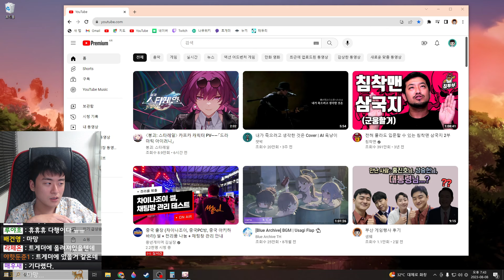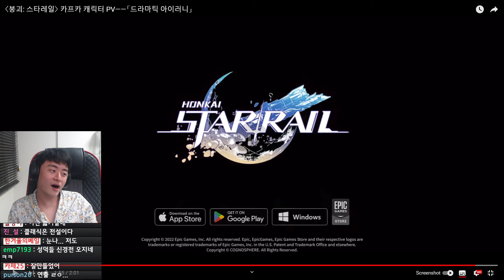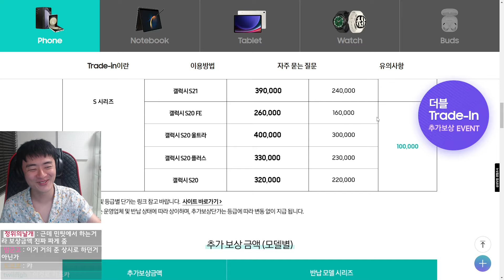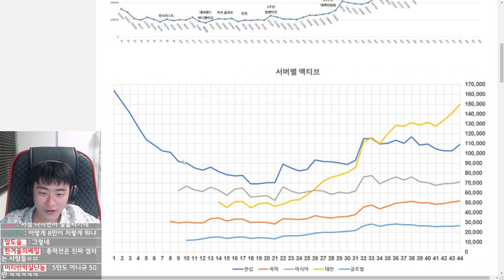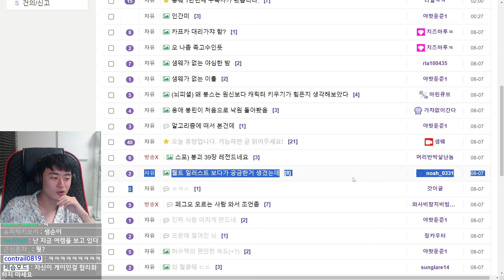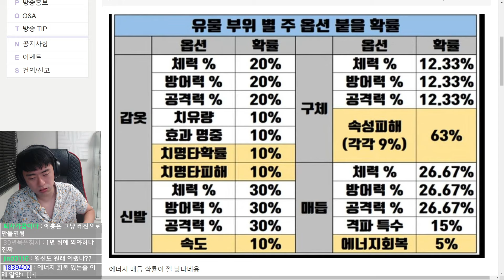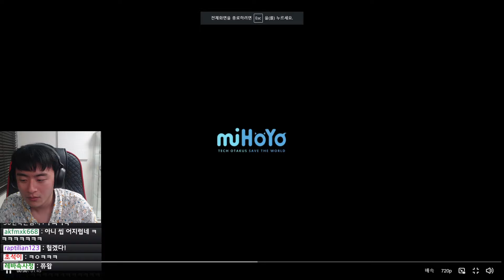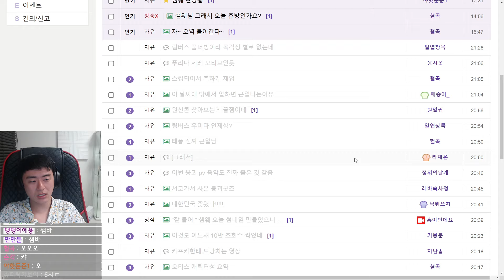샘웨 다시보기 23.08.08 | 카프카 PV 리액션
00:00 방송 시작
04:55 샘웨 등장
44:38 카프카 PV 감상
48:18 모든 언어 카프카 PV 감상
1:10:39 트게더 읽기